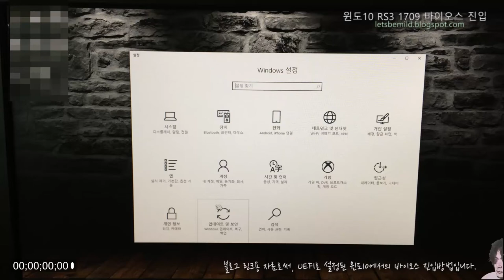바이오스 진입을 위한, Fast Boot UEFI 윈도우 시스템에서 펌웨어 진입하는 방법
Fast Boot가 설정된 Windows10 에서 바이오스 진입방법과 안전모드 진입방법 윈도10 RS3 (1709) 업데이트 버전에서 확인.

*주 : 반드시 UEFI로 설치된 윈도 8 or 10이어야만 가능합니다.